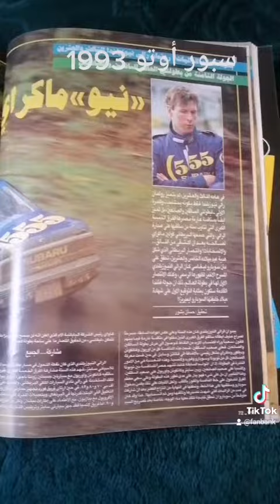مجلة سبور أوتو 1993 spor Auto Magazine